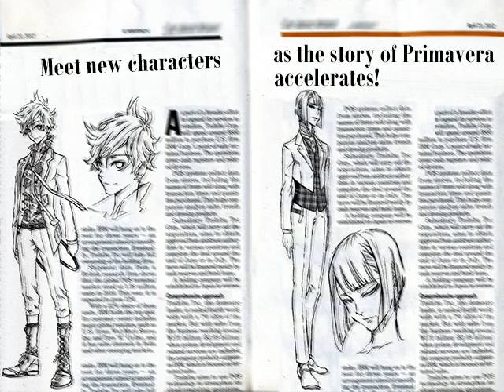SEASON ONE FINALE